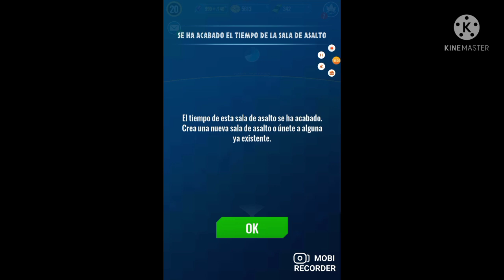Mi primer video oficial + raid refrenantem, el mejor dilophosaurido | jw alive - Golden Buster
Espero que les guste, tiene bastantes fallos, pero para haber sido completamente improvisado creo que está bien